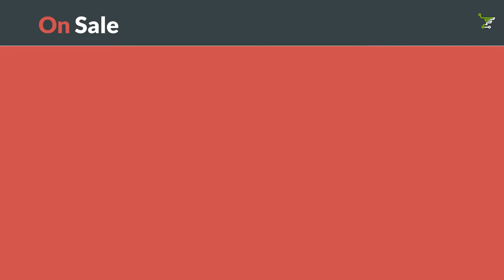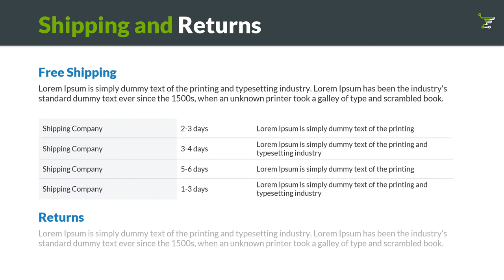Jasa Video promosi retail electronics store, Video Iklan toko Online Electronic City, Bisnis Retail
KUMPULAN CONTOH VIDEO KAMI
2. CONTOH VIDEO FASHION SHOW
5. CONTOH VIDEO PERSONAL BRANDING
7. CONTOH VIDEO COMPANY PROFILE
8. CONTOH VIDEO PROMOSI MASAKAN
9. CONTOH VIDEO IKLAN KENDARAAN
10. CONTOH VIDEO UCAPAN, UNDANGAN